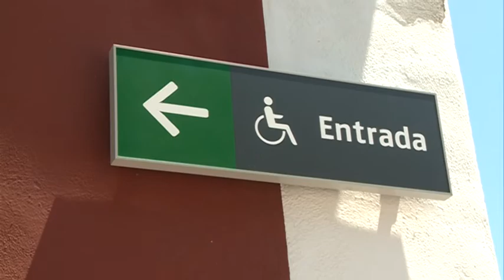Nova megafonia i pantalles a l'estació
L'estació ferroviària de l'Hospitalet de l'Infant compta des de fa pocs dies amb un nou servei de megafonia així com pantalles amb informació sobre els horaris dels trens i les possibles incidències que pugui haver-hi, entre d'altres.